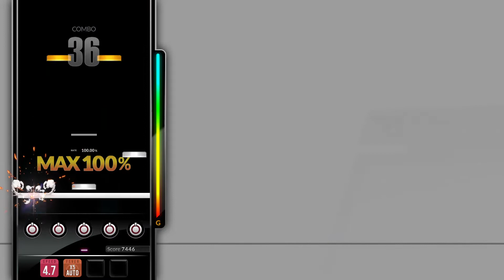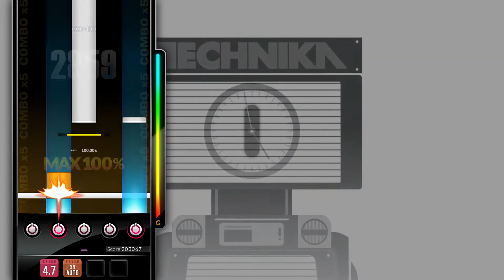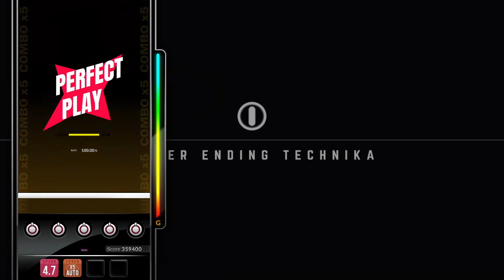[DJMAX RESPECT V] Never Ending TECHNIKA - Studio LAY-BACK 5B SC PERFECT PLAY 100.00%